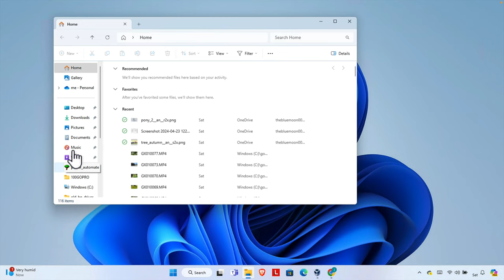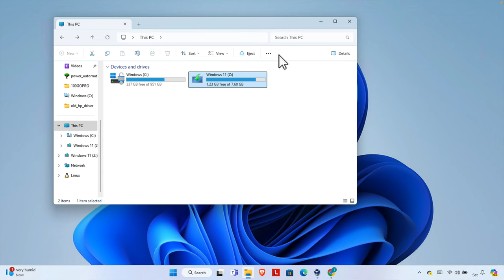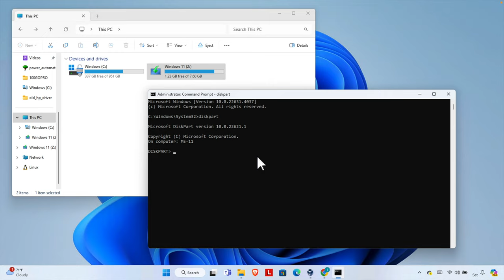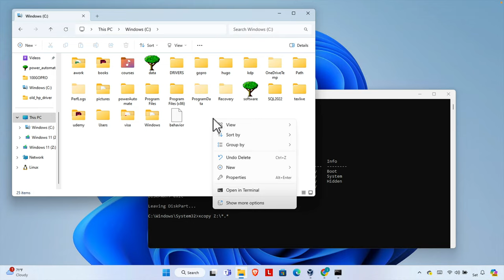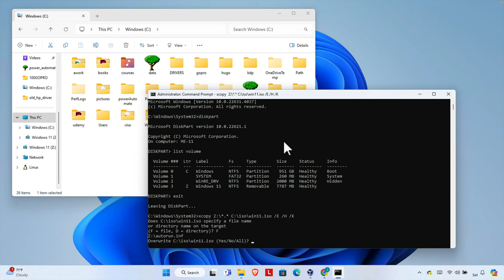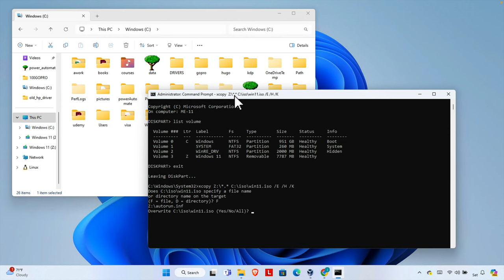create iso file from bootable usb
Need to create an ISO file from your bootable USB? This tutorial shows you a quick and easy way to convert your bootable USB into an ISO file, perfect for creating backups, sharing, or reusing the installation media. Follow along as we guide you through each step, using simple tools and methods that work for both beginners and advanced users. Whether you're backing up an OS or duplicating a bootable setup, this video will have you creating ISO files in no time. Watch now to learn how to create an ISO file from a bootable USB in just minutes!

Topics covered in this tutorial include:
Create an ISO File from Bootable USB: The Ultimate Guide!
Unlock the Secrets: Create ISO Files from Bootable USBs!
How to Create ISO Files from Bootable USBs in Minutes!
Transform Your Bootable USB into an ISO File Effortlessly!
Create an ISO from a Bootable USB: Step-by-Step Tutorial!
The Easy Way to Create an ISO File from Your Bootable USB!
Create ISO Files from Bootable USBs: A Complete Guide!
How I Created an ISO File from My Bootable USB—You Can Too!
Discover How to Create ISO Files from Bootable USBs Easily!
Create ISO from Bootable USB: Tips and Tricks for Success!
Create an ISO File from Bootable USB: The Results Will Surprise You!
From Bootable USB to ISO: How I Did It—You Can Too!
Master the Art of Creating ISO Files from Bootable USBs!
Create an ISO File from Bootable USB: The Must-Know Method!
How Creating an ISO File from Bootable USB Changed My Workflow!